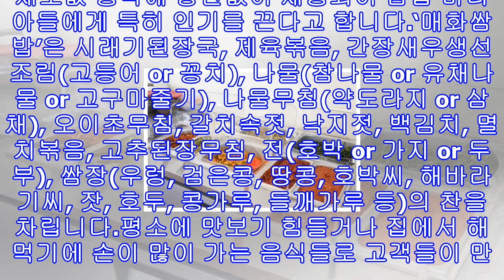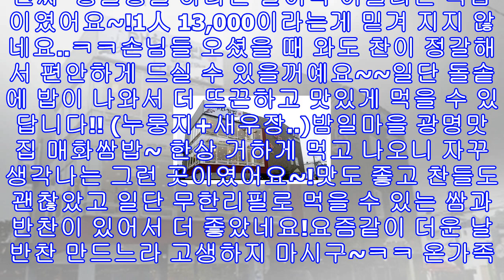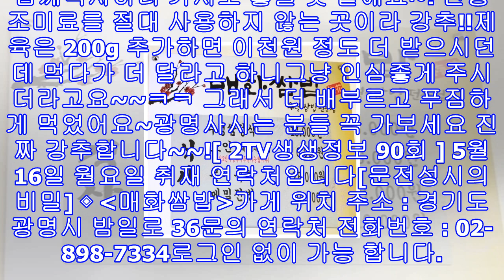2tv생생정보 광명 무한리필 쌈집 우렁쌈정식 밤일마을 '매화쌈밥' 문전성시 비밀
2tv생생정보 광명 무한리필 쌈집 우렁쌈정식 밤일마을 '매화쌈밥' 문전성시 비밀